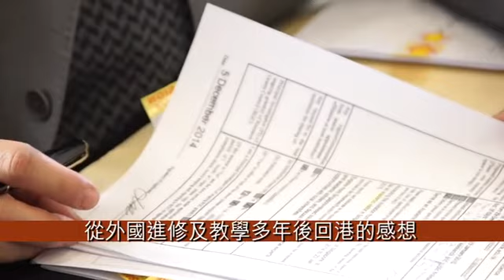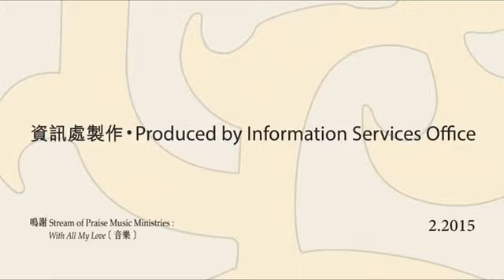Prof. Chiu Chi-yue, the new Dean of Social Science 趙志裕教授，新任社會科學院院長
From CUHK Newsletter 452